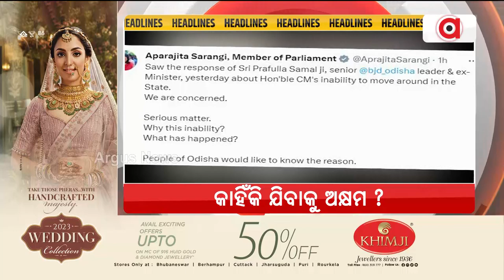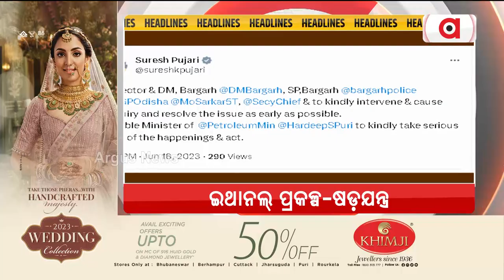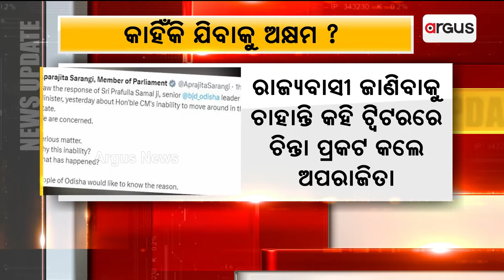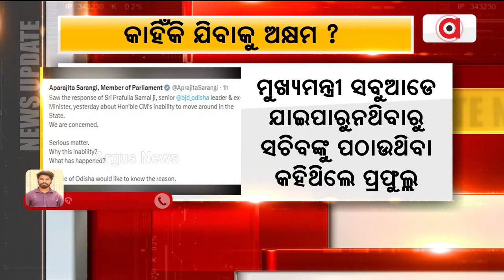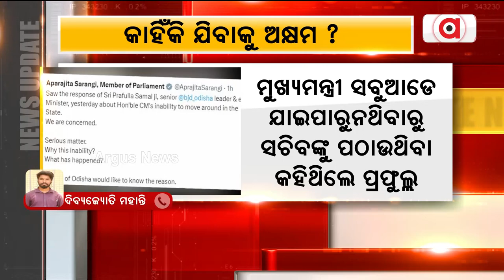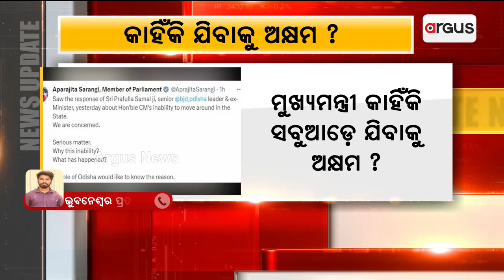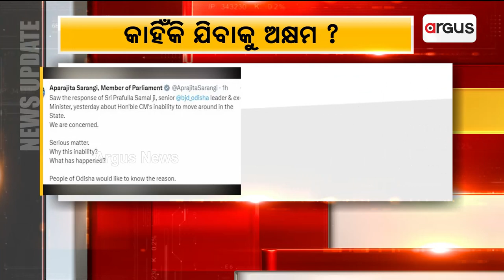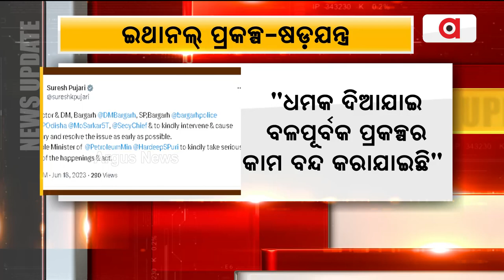Sakalara Bada Khabar @9AM | 19 June 2023 | Argus News